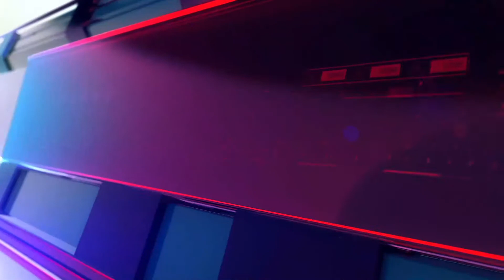अब छात्रों को कॉलेज से ही मिलेगा पासपोर्ट, शनिवार और रविवार को Lockdown | Top 10 | Taazaa News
अब छात्रों को कॉलेज से ही मिलेगा पासपोर्ट, शनिवार और रविवार को Lockdown etc.

You read our article daily and view video on youtube channel… because we provide news daily.